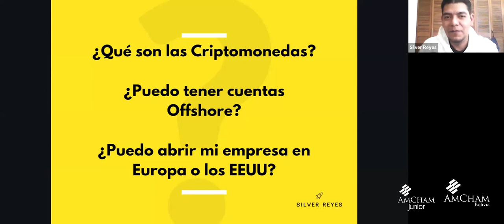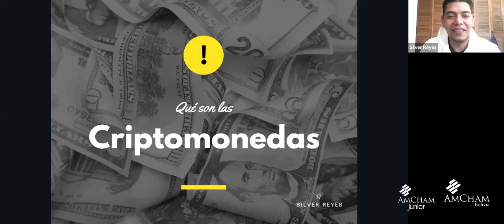Preview Webinar: Cómo Cobrar con Criptomonedas en tu Emprendimiento en Bolivia